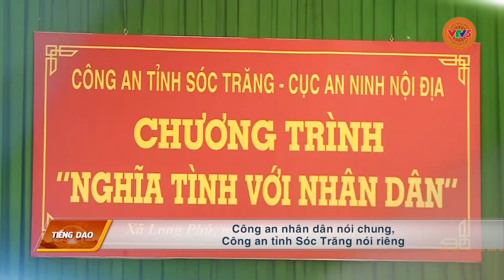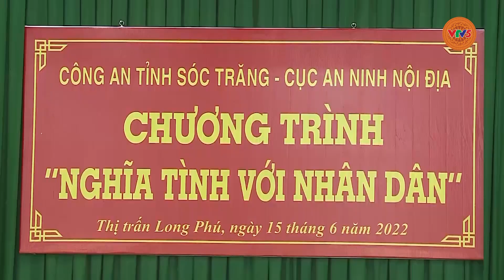[TIẾNG DAO] CÔNG AN SÓC TRĂNG CHĂM LO NHỮNG HOÀN CẢNH KHÓ KHĂN SAU ĐẠI DỊCH | VTV5